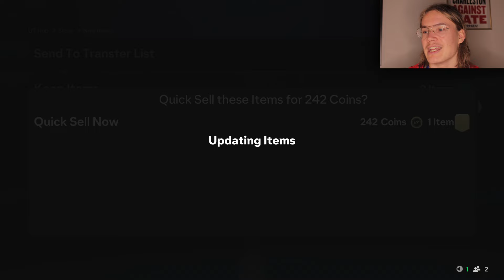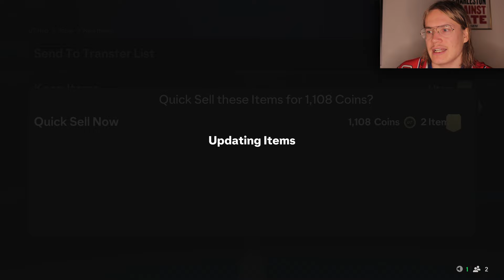SAIN CENTURIONS KORTIN FUT CHAMPS PAKETEISTA!